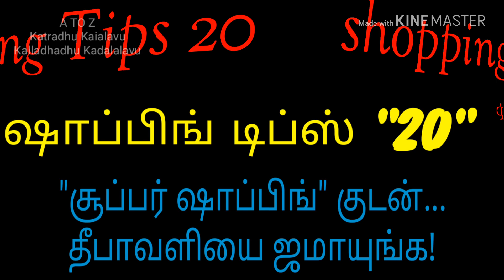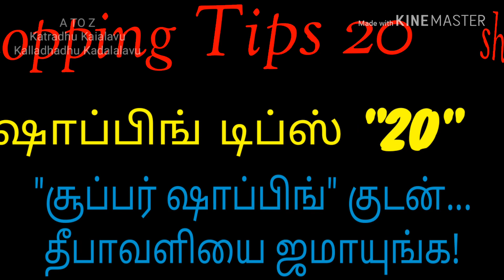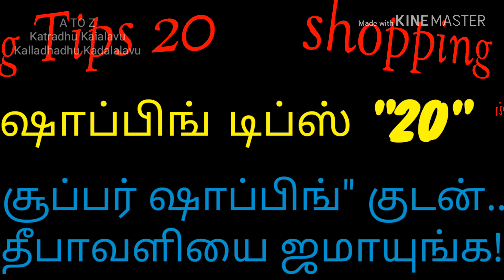தீபாவளி "ஷாப்பிங் டிப்ஸ்" 20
A To Z Katradhu Kaialavu
kalladhadhu kadalalavu சேனலுக்கு உங்களை அன்புடன் வரவேற்கிறேன்.திரும்பிய பக்கம்  எல்லாம் சூப்பர் மார்க்ககெட்,ஷாப்பிங்மால்,மல்டிபிளக்ஸ் காம்ப்ளெக்ஜஸ்' கள் முளைத்துவிட்டன. அங்கு தினந்தோறும் கூட்டம் அலைமோதுகிறது. அதிலும் தீபாவளி என்றால் கேட்கவா வேண்டும்? இந்த நேரத்தில்... நம்முடைய தலையில் எப்படி மிளகாய் அரைப்பது? என்பதில்தான் பலரும் குறியாக இருப்பார்கள்.
அப்படிப்பட்டவர்களிடம் ஏமாந்து விடாமல்"ஷாப்பிங்" செய்ய உங்களுக்கு சூப்பர் டிப்ஸ்  20 உதவியாக இருக்கும் என்று நம்புகிறேன்
என்றும்
அன்புடன்
உங்கள்
நாகராஜன்
நன்றி
வணக்கம்.